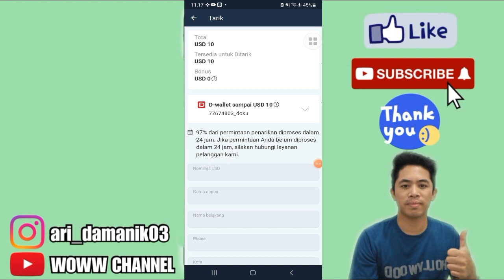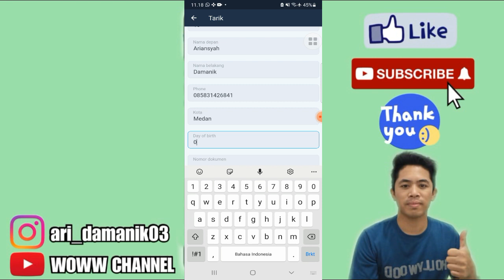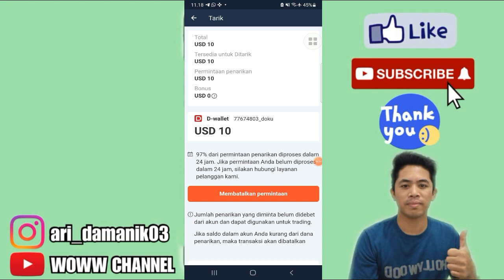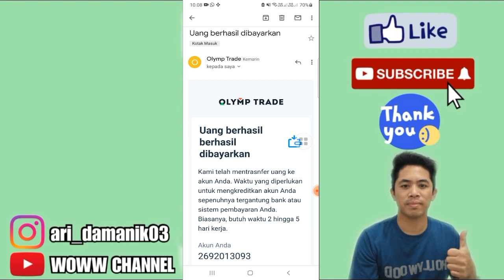🔴CARA WITHDRAW SALDO OLYMP TRADE KE DOKU WALLET - BERHASIL